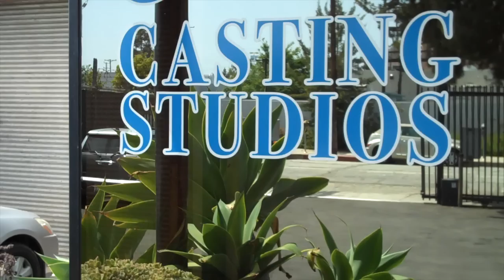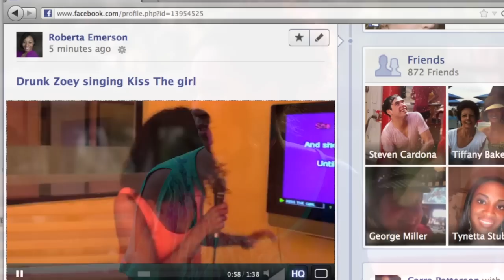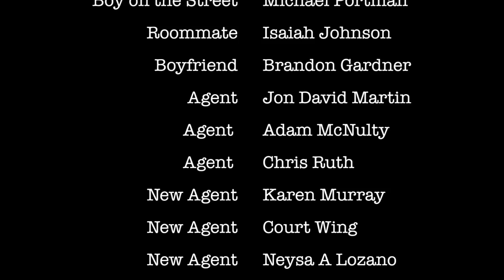A Minority Report #1- Urban Musical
"A Minority Report"
   Is a comedic web series that explores the pitfalls of minority actors working in the entertainment industry. "Urban Musical" looks at an audition for a new musical.

 Report #1, Urban Musical

Written by Zoey Martinson, Brandon Gardner,  Directed by Zoey Martinson,   Director of Photography LA, David Downey​
Director of Photography NYC, Justin W. King, Camera Operator- LA Jacob Blunt,​ Camera Operator- NYC Vince Ferguson & St John McKay Production Sound Mixer- LA Dan Wang & Jillian Fueconcillo, Production Sound Mixer- NYC Karen Murray,

Cast: Zoey Martinson, Chriselle Almeida, Sai Rao, Jacob Burstein- Stern, Margaret Blakeman, Gina Manziello, E'dena Hines, Michael Portman, Isaiah Johnson, Brandon Gardner, Jon David Martin, Adam McNulty, Chris Ruth, Karen Murray, Court Wing, Neysa A Lozano